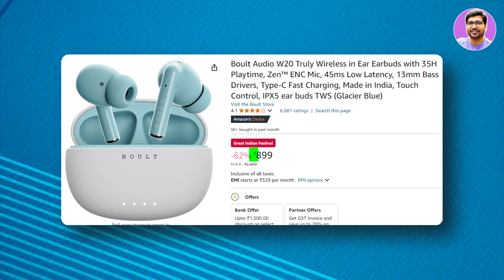LATEST🔥Best Earbuds Under 1000🔥Best TWS Under 1000🔥Best Airpods Under 1000🔥Best Earbuds Under 800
🔥🔥In This Video - In today's video you will get complete list on Best Earbuds Under 1000 Or Best Earbuds In India 2025. Most of Them have Bluetooth Calling Feature in these " Best Tws Earbuds Under 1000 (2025)" comes with heavy metal build quality, some of them comes with heavy plastic build. some of TWS Eardubds are soo light in weight. so in short if you want to purchase "Best Tws Earbuds Under 1000 " in india 2025 then make sure watch full video.

✅ Boult Audio W20 Black
Glacier Blue
Pine Green

🔥FROM BOAT BRAND🔥

Or boAt Airdopes 141

✅ Noise Buds N1
Calm Beige
Forest Green

✅ pTron Tangentbeat
Or HOPPUP Alpha
Or Portronics Harmonics Z7

✅ UN1QUE Wireless
Or COSTAR Mateband

best earbuds
best earbuds 2025 under 1000
best earbuds under 1000 hindi
best boat earbuds under 1000
earbuds under 1000 best quality
best earbuds under 1000 for gaming
best bass earbuds under 1000
under 1000 earbuds
noise earbuds under 1000
best tws earbuds under 1000
best earbuds under 1000 boat
best calling earbuds under 1000
best boult earbuds under 1000
top earbuds under 1000
earbuds under 1000 hindi
best earbuds under rs 1000
airpods under 1000
boult audio y1 tws earbuds
best earbuds under 1500
best airdopes under 1000
wireless tws under 1000
true wireless earbuds under 1000
best earbuds under 1k
best tws under 1k
earbuds wireless under 1000
boat tws under 1000, earbuds
Best earbuds under 1000 on Amazon
Best earbuds under 1000 in india 2025
Best earbuds under 1000 on flipkart
Best earbuds under 1000 rupees
Best earbuds under 1000 india
Best tws under 1000 on Flipkart
Best tws earbuds in india under 1000
Best tws under 1000 amazon
Best tws under 1000 android
Under 1000 best tws
Under 1000 best gaming earbuds
Under 1000 best gaming tws
Best deals on amazon for earbuds
Best deals and offers on earbuds
Best earbuds for music
Best earbuds for calling
Best earphones for calling
Best earphones for music
Best wireless earbuds for calling and music